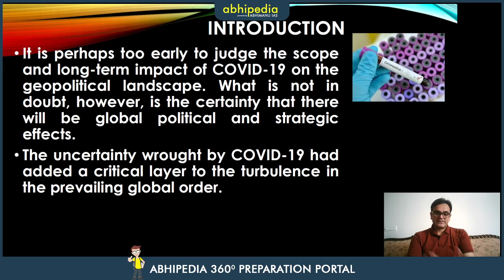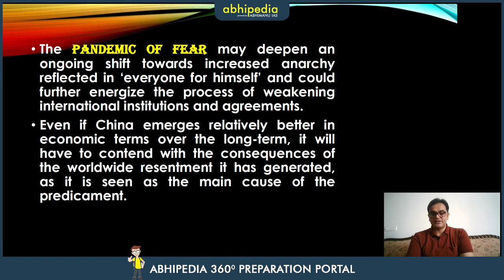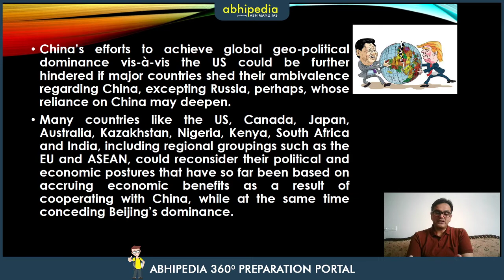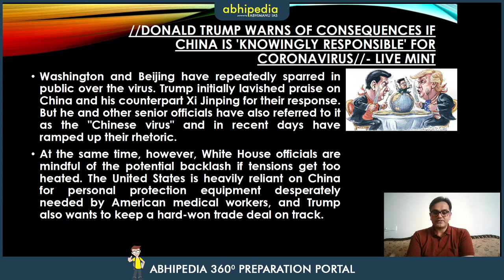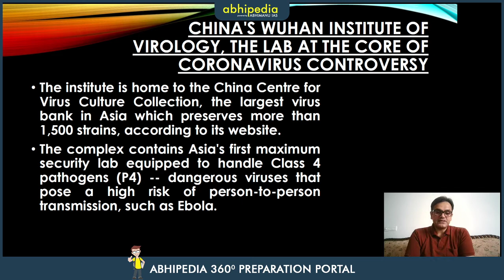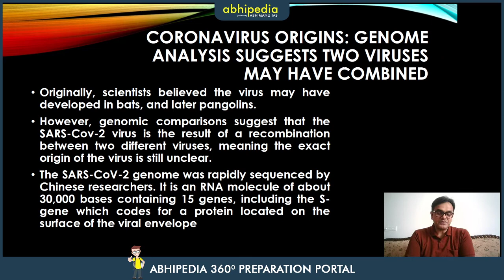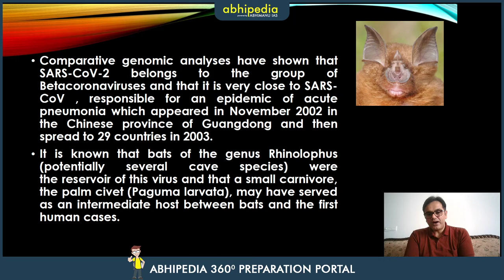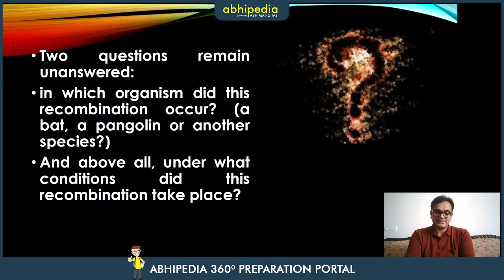Evolving Politics and Science of Covid-19: Part 1 I Current Affairs I Abhishek's Take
Abhipedia powered by Abhimanu IAS brings "Abhishek's Take"to sharpen your preparation for UPSC Civil Services Exam

Our other important series on youtube
Category
Education
License